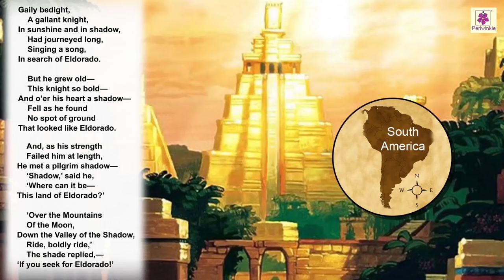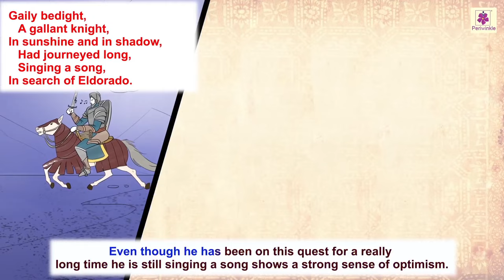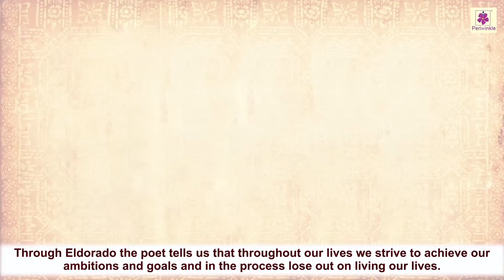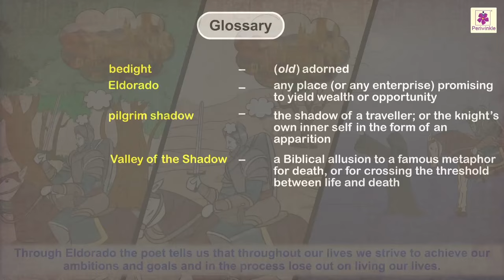Eldorado | Poem For Kids by Edgar Allan Poe | Periwinkle